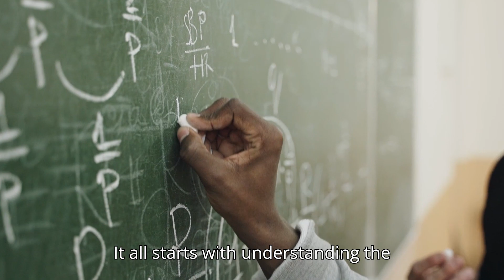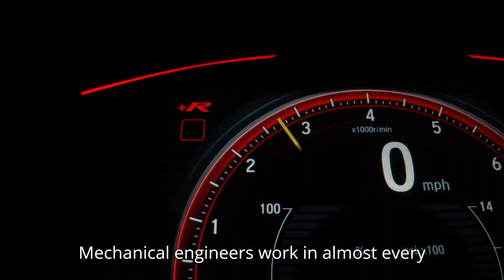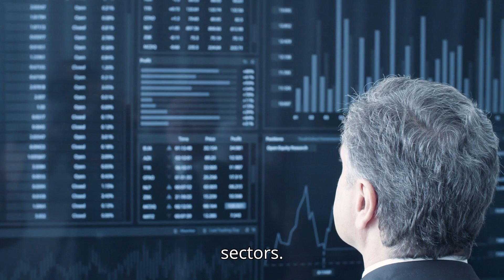What is Mechanical Engineering? || All you need to know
🔧 Curious about Mechanical Engineering? This video gives you a general overview of one of the most versatile and dynamic fields in engineering. 🚀 From designing and building machines to problem-solving and innovation, mechanical engineers are behind many of the technologies that drive our world. 🌍 Whether you're considering a career in this field or just want to understand what mechanical engineering is all about, this video covers the basics, including the skills needed, industries involved, and potential career paths. 🎓 Remember, this is just a general overview—there’s so much more to explore in this exciting discipline! 🔍